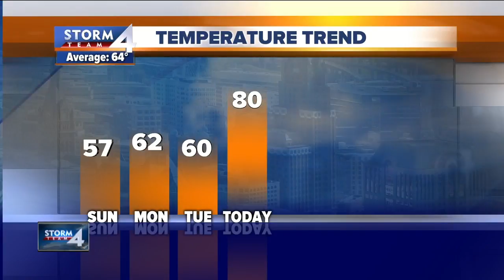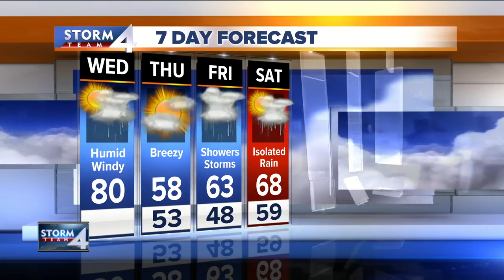Meteorologist Jesse Ritka's Wednesday morning Storm Team 4cast